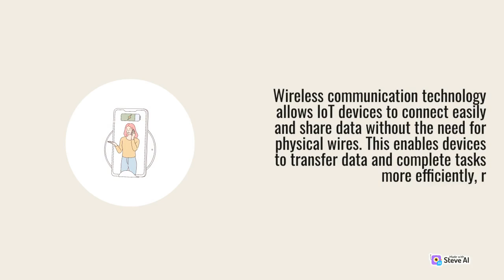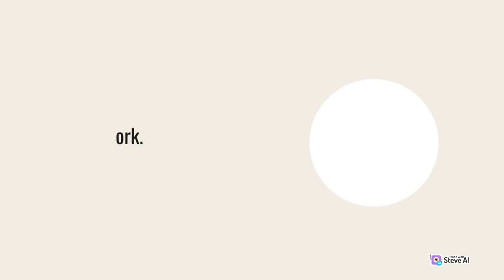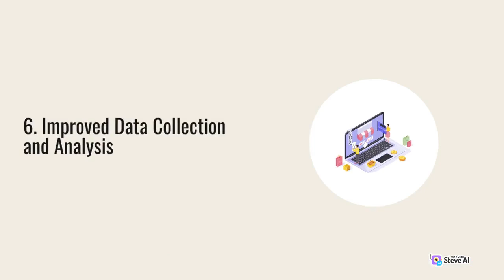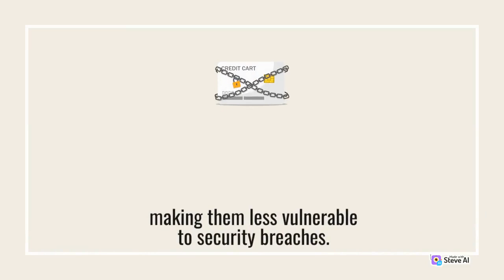Wireless Communication in loT | IoT Communication | IoT Technology | Part 2 Digital Innovations Hub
Wireless Communication in loT
IoT Communication
IoT Technology
Part 2 Digital Innovations Hub

 From smart homes to wearable devices, loT devices rely on wireless communication to function seamlessly. In this article, we'll explore the different wireless communication protocols used in loT devices and their advantages and disadvantages.

We'll also discuss the challenges associated with wireless communication in loT devices and how to overcome them.

I'd like to introduce my YouTube channel, Digital Innovations Hub. My channel is all about science and technology, as the name says. I cover anything from the latest gadgets to the most complicated scientific hypotheses.

You may expect to discover instructive and fascinating films on a wide range of scientific and technology subjects on my channel.